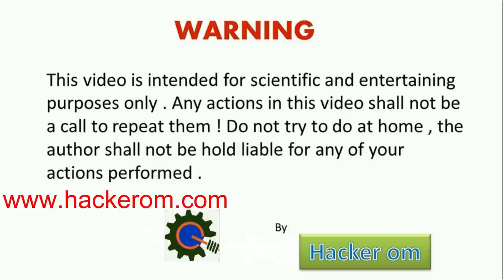400000 Volts Powered Motor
In this video we did 3 Amazing Experiment.
1. nitrocellulose cotton
2.How to make electrostatic motor
3.Expose paper cup